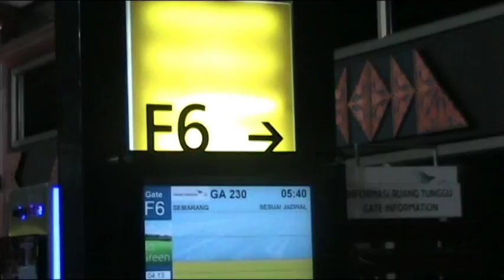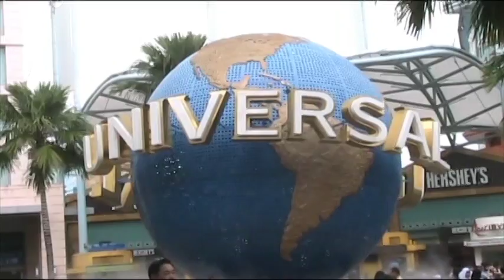2016 07 Fuiling@Singapore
Liburan Sekolah @Singapore July 2016
Fui Ling and family